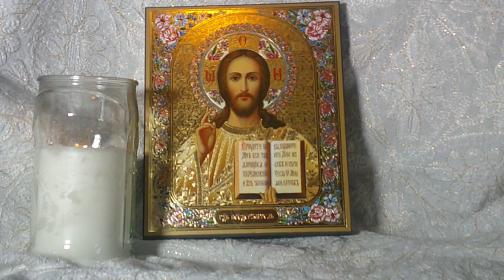évangile commenté.11 AVRIL 2023 Mardi dans l'Octave de Pâques